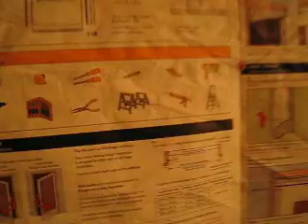Augustus on random vlog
This is a random video about random topics.